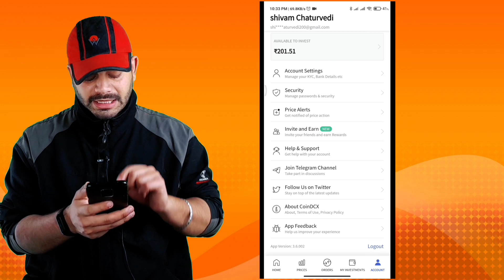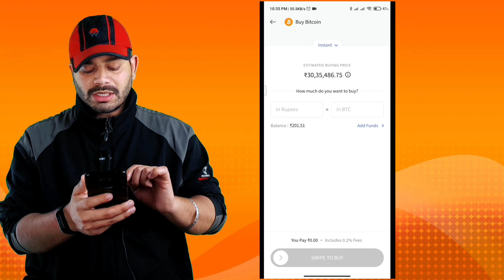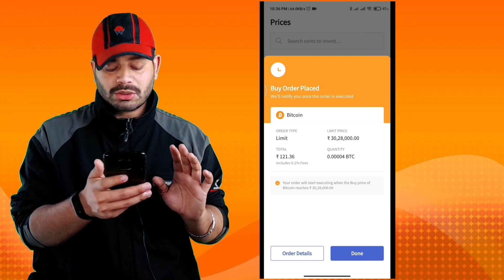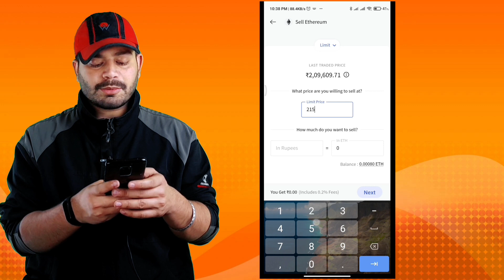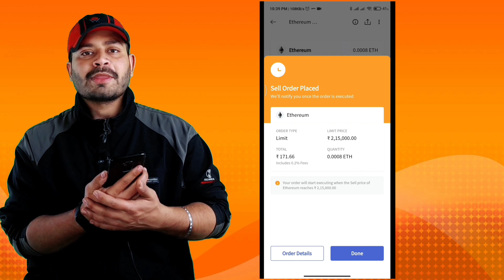How to set Coindcx limit order | Coindcx stop loss | Crypto India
coindcx limit order, coindcx stop loss, crypto India, crypto world, coindcx trading, coindcx go trading in Hindi,  coindcx go trading in Hindi, how to buy bitcoin,

1. crypto
2. coindcx stop loss
3. coindcx limit order
4. limit order
5. how to buy bitcoin
6. stop limit
7. coindcx trading
8. coindcx go trading in hindi
9. coindcx india
10. coindcx review
11. coindcx full tutorial
12. coindcx trading in hindi,
13. coindcx
14. crypto exchange
15. stop loss
16. coindcx go me stop loss kaise lagaye
17. market order
18. coindcx pro buy and sell
19. coindcx buy and sell charges
20. coindcx app limit order
21. bitcoin in hindi,
22. sell crypto
23. bitcoin
24. btc
25. crypto world
26. crypto india
27. coindcx kya hai

STEP 1: FIND THE RIGHT CRYPTO EXCHANGE
A crypto exchange is a platform where you can buy, sell and trade cryptocurrencies. There are two types of crypto exchanges, a centralized and decentralized crypto exchange.

STEP 2: RESEARCH ABOUT THE CRYPTOCURRENCY
There are more than 4000 cryptocurrencies in the market. How will one choose a risk-free cryptocurrency?  As an investor one must always be up to date with the current happenings around the crypto industry. Proper research of cryptocurrency is extremely important before investment.

Wish to learn more about cryptocurrency and blockchain? DCXLearn is a complete and free course on Blockchain and cryptocurrency for beginners and intermediate investors. Also read about the various cryptocurrencies such as Bitcoin, Ethereum, Litecoin, etc on our CoinDCX Blog.

Account creation is super simple on crypto exchanges. However, one must be very careful of the password and details used. Read all policies of the platform carefully.  The platform will ask for the submission of documents as proof in order to prevent any fraudulent activities. Here is a step-by-step process to create an account on CoinDCX.

Use the Three steps below to learn how to buy bitcoin (BTC)  using the CoinDCX platform:

SIGN UP FOR THE COINDCX ACCOUNT
Once sure, create a strong password to secure your account.

VERIFICATION OF THE ACCOUNT
Crypto can be bought using the CoinDCX platform along with other cryptocurrencies. The very first step is to get your documents uploaded along with KYC. It hardly takes 15 minutes to complete the entire process.

BUY CRYPTOCURRENCY
Once all the document verification is complete the user needs to deposit the fiat currency to buy cryptocurrency. The transaction takes place within minutes.

STEP 4: MAKE THE INVESTMENT
Once the account has been linked and synced up, the user must decide on the amount of money he/she wants to invest. The world’s biggest and most popular cryptocurrency is bitcoin, followed by ethereum by market cap. Other leading coins include tether, dogecoin, XRP, Cardano, Binance coin. After purchasing, make sure you store codes to the account, to protect it from risks such as hacking. Experts advise storing the coins purchased in a crypto wallet.

SUMMING IT UP!
Investment in crypto is as simple as surfing the internet today. Research about the crypto exchange and perform due diligence on the crypto you wish to invest in. All these steps will help you avoid any risk while trading and investing in cryptocurrency.

Stay updated with the latest cryptocurrency news around the global community with CoinDCX. Start your blockchain and cryptocurrency learning with DCXLearn, India’s simplest and complete cryptocurrency course. Start your investment journey with CoinDCX, India’s simplest and safest investment app.

Latest news about crypto, NFT's, and Metaverse. Do you want to know more about these trending topics?.